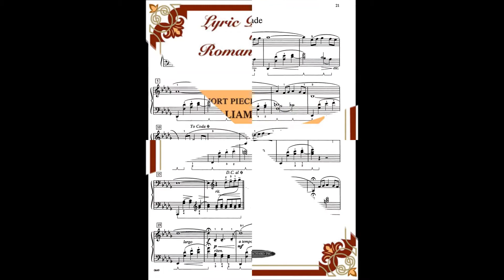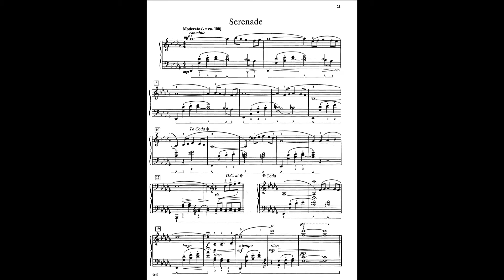【停看聽音樂培訓中心】Lyric Preludes in Romantic Style - 『serenade』